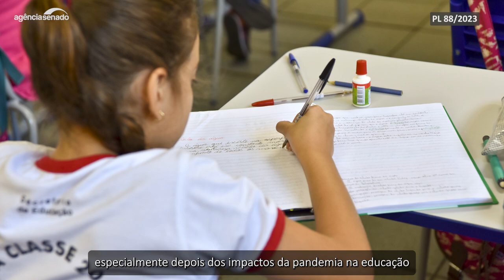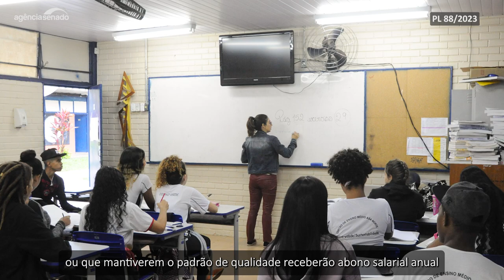Senado analisa regras para exigir responsabilidade educacional de gestores públicos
O senador Flávio Arns (PSB-PR) apresentou um projeto (PL 88/2023) que cria a Lei de Responsabilidade Educacional. A proposta estabelece indicadores para medir a qualidade da educação pública e cria mecanismos para responsabilizar os gestores públicos que não cumpram as metas do Plano Nacional de Educação.